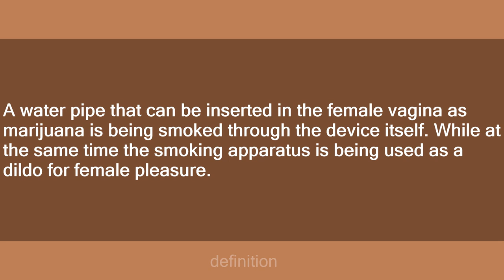beaver bong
Slang flashcards: